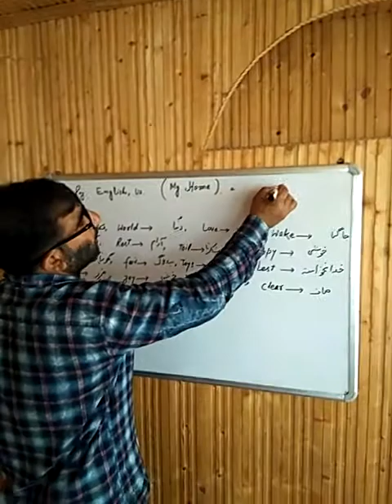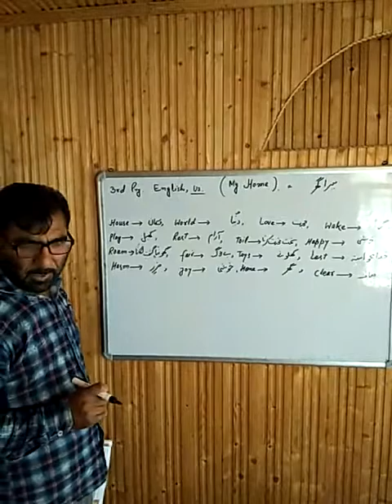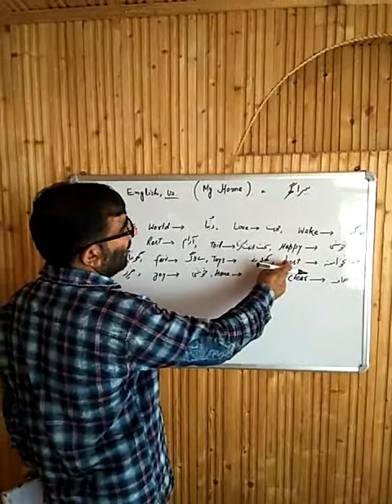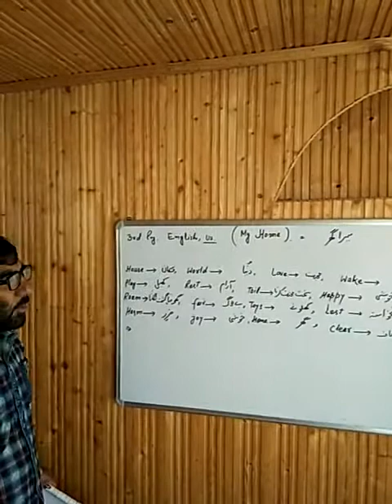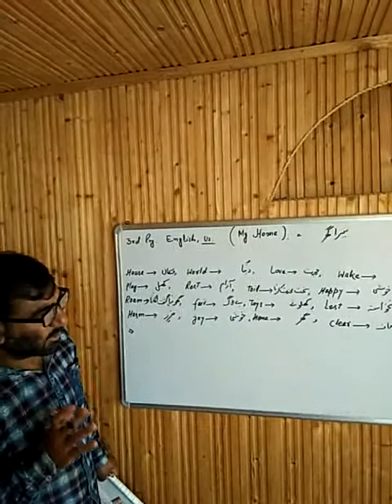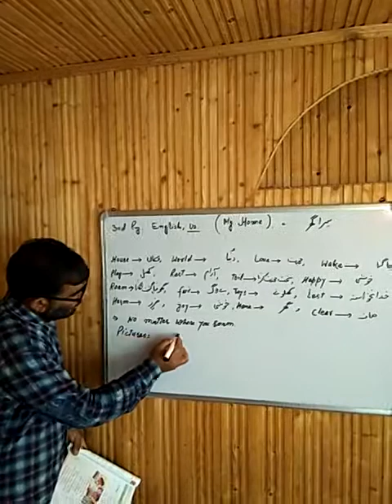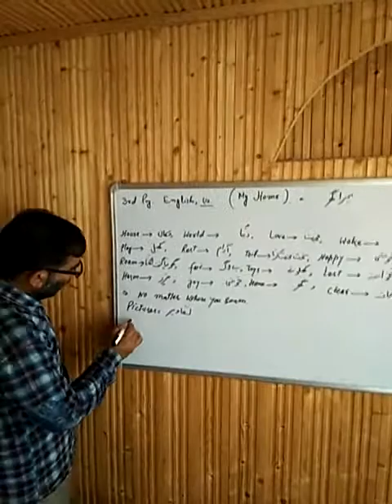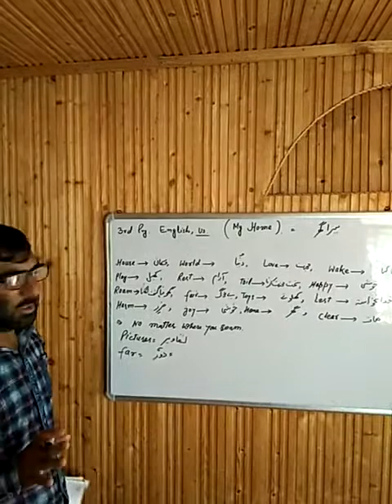My Home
3rd English